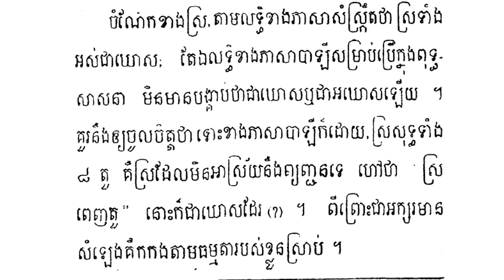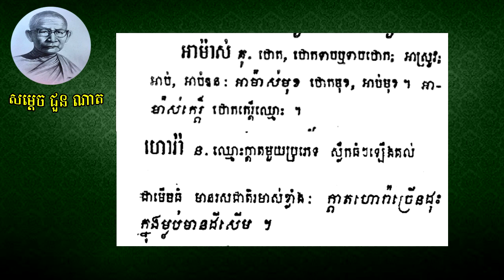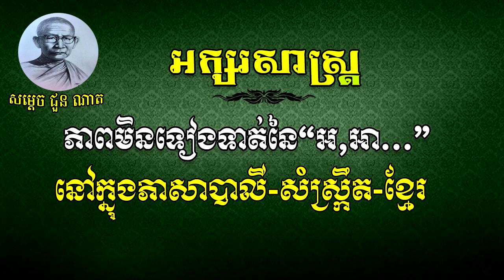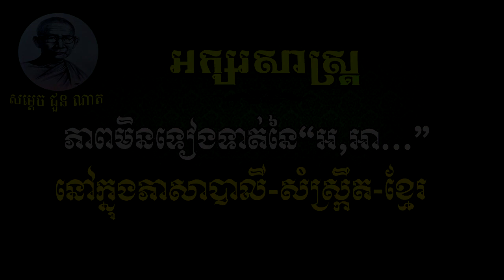ភាពមិនទៀងទាត់នៃសូរស្រៈ "អ,អា..." ក្នុងភាសាខ្មែរដែលក្លាយចេញពីបាលីសំស្ក្រឹត និងអញ្ញត្រសព្ទមួយចំនួន